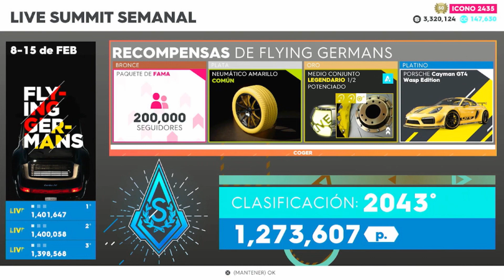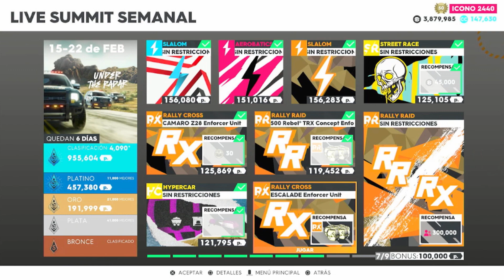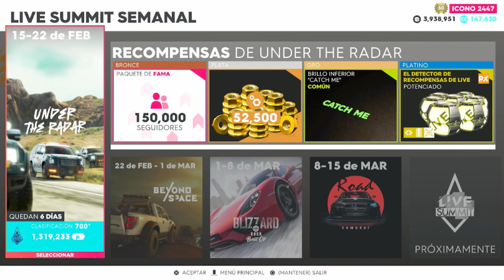THE CREW 2, Live Summit, UNDER THE RADAR